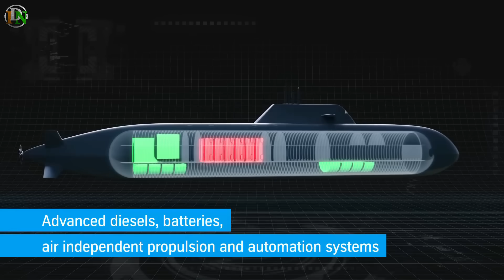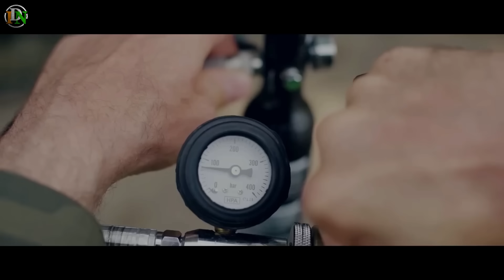Indian Defence News: Germany's double Std may create problem for indian navy,40 mm Granades export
Today's Latest Indian Defence News/Indian defence Updates in Hindi As Follow:Indian Defence News: Germany's double Std may create problem for indian navy,40 mm Granades export

0:00 - Intro / Start
0:20 - India’s Indigenous Light Tank Nears Prototype Rollout later this month
1:54 - Germany’s Export Clearance Impacts India’s Light Tank Project, Should India be Cautious on Submarine offer ?
4:09 - India to Supply 30mm and 40mm Grenades to Armenia
5:13 - Indian Air Force Develops High-Altitude Starting Equipment for Apache Attack Helicopters
6:53 - Loitering Munition Nagastra 1 Showcased at Indian Army’s Infantry Commanders’ Conference